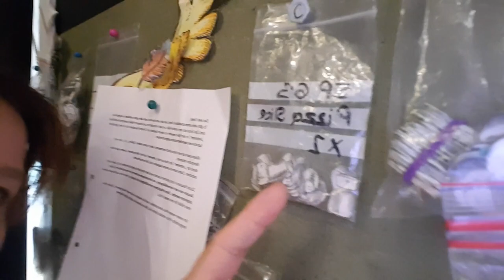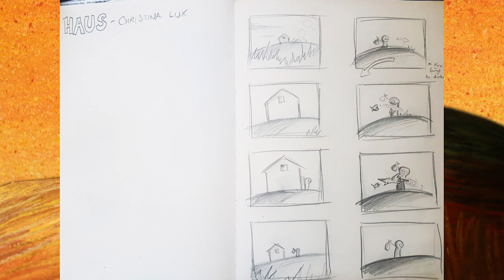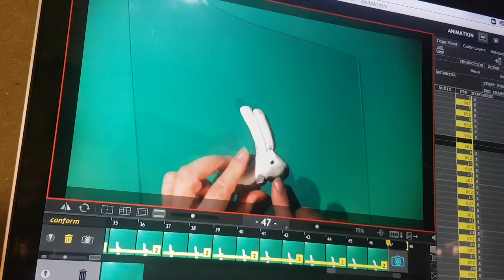Christina Lux Making of Haus - Official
Wenn meine Gedanken nicht zur Ruhe kommen, dann muss ein Song daraus werden. So entstand der Song Haus, den ich dann zusammen mit Oliver George zu Ende schrieb und produzierte.

Und dann sah ich ein von Tine Kluth gemachtes Video. Es war der Song Biplane von Robert Carl Blank. Und da wusste ich, so etwas muss es sein. Etwas liebevoll animiertes, etwas mit einer Art kindlich-wunderbarer Betrachtungsweise.

Sie sagte zu, was mich sehr freute und ich beschloss ihr nichts von meinen Gedanken zu erzählen. Ich ließ sie ihre eigenen Bilder finden. Und nun, wenn ich das Video sehe und den Song höre, dann wird mir sehr warm ums Herz. Alles richtig. Nichts geschieht einfach so. Die Kunst ist es, aus solch schrägen Erlebnissen am Ende etwas zu machen, was einen klarer und weicher und vielleicht sogar ein bisschen weiser macht."

Hier erfahrt ihr etwa über den Entstehungsprozess vom Haus Video und die Arbeit von Tine.

Tine Kluth, aus Leinfelden-Echterdingen bei Stuttgart. Filmregisseurin, spezialisiert auf Animation. Arbeitet von London aus, zeigte Ihre Kunst schon in den "Shaun, das Schaf"-Filmen, Animations-Serien der BBC und in Videos für MTV, "Die Ärzte" und Robert Carl Blank. Hat eine ganz eigene Bildsprache, die Leichtigkeit ihrer Filme entspringt sicherlich auch ihren Erfahrungen als Tänzerin & Choreografin. Und: sie ist gern gesehener Gast und Dozentin auf Filmfestivals.

Lyrix: Christina Lux
Produktion: Robert Schuller & Oliver George
Violine: Angelika Bachmann
Cello: Maria Well

bereits erstehen.
Damit helft Ihr das Projekt LUX HAUS weiter zu finanzieren. Merci!

LUX auf TOUR feat. Oliver George
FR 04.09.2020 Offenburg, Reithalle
SA 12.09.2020 Sindelfingen, Grüner Platz
FR 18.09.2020 Arnsberg, Kunstwerk tbc
SA 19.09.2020 Ennigerloh, Private Kleine Bühne
SO 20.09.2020 Herford, Musikkontor (Privat)

SA 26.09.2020 Ottensoos, Kath. Kirche - Solo Konzerte

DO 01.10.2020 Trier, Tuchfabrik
DO 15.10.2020 Halle, Objekt 5 - Special Guest: Jule Malischke

FR 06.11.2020 Hamburg, LOLA mit Tokunbo
SA 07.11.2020 Hannover, Step by Step tbc.
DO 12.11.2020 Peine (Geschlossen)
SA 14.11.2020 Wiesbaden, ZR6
SA 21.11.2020 Köln-Nippes, Gasthaus 1/4tel, Liederpreis 2020